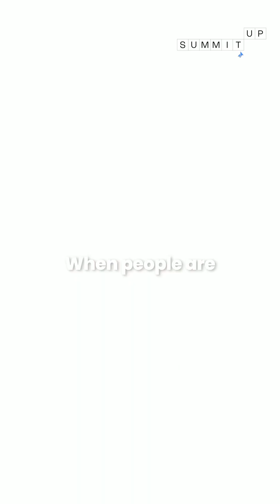India’s AI Opportunity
🤖 New SummitUp episode!

Unlike cloud adoption, which took as many as ten years, enterprises are rapidly deploying AI - even traditionally conservative sectors like financial services and healthcare are moving from pilots to production at unprecedented speed.
And India’s AI moment is here.

This time, we’re not playing catch-up. In this episode, Krishna Mehra (AI Partner) and Poorvi Vijay (Vice President) join Viswanathan V. (Head of Marketing) to unpack Elevation Capital thesis on the massive AI opportunity for Indian founders. The conversation explores three key themes where we see immense potential:

- Infrastructure & Middleware: Building the essential tools that connect models to enterprise data and enable AI adoption at scale

- Vertical AI: Reimagining entire industry workflows by combining domain expertise with AI capabilities

- Services + Product Play: A unique India advantage in delivering end-to-end AI transformation for enterprises globally

From commoditization of base models creating new opportunities and India emerging as a major AI market to the rapid enterprise adoption - Krishna and Poorvi break down the key trends shaping this space and share their advice on how founders looking to build in AI can stand out.

Catch the full conversation on our YouTube Channel